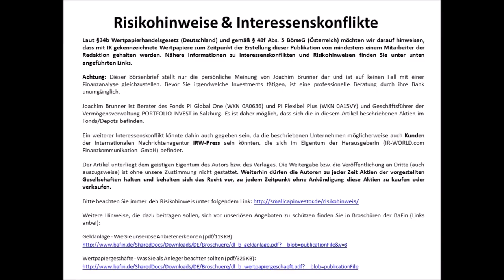SmallCap-Investor Interview mit Brent Charleton, President & CEO von EnWave Corp. (WKN A0JMA0)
Interessenkonflikt: Ich besitze die Aktie / Conflict of Interest - I am a Shareholder.
Deutsches Intro und Outro - Interview in Englisch!

- Ihr kommt nahezu jede Woche mit einem neuen Kontrakt. Was können wir in den nächsten 3 bis 6 Monaten von euch erwarten?
- Das hört sich so an, als würden sich eure Abschlüsse/Verträge beschleunigen?
- Was bedeutet das auf EBITDA-Basis?
- Die operative Performance ist sehr gut. Was ist deiner Meinung nach der Grund für die eher unterdurchschnittliche Entwicklung des Aktienkurses?
- Können wir 2019 etwas Neues erwarten?

Dieses Interview wurde am 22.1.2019 geführt.

Am Ende des Interviews finden Sie eine kurze deutsche Zusammenfassung!

Kurs auf
Ihr
Joachim Brunner

Laut §86 Wertpapierhandelsgesetz (Deutschland) und gemäß § 48f Abs. 5 BörseG (Österreich) möchten wir darauf hinweisen, dass mit IK gekennzeichnete Wertpapiere zum Zeitpunkt der Erstellung dieser Publikation von mindestens einem Mitarbeiter der Redaktion gehalten werden. Nähere Informationen zu Interessenskonflikten und Risikohinweisen finden Sie unter unten angeführten Links.

Joachim Brunner ist Berater des Fonds PI Value Growth (ISIN AT0000A07SP0), PI Flexibel Plus (ISIN AT0000A15VZ6) und Geschäftsführer der Vermögensverwaltung PORTFOLIO INVEST Vermögensmanagement GmbH in Salzburg. Es ist daher möglich, dass sich die in diesem Artikel beschriebenen Aktien im Fonds/Depot bzw. dem dazugehörigen Index befinden.